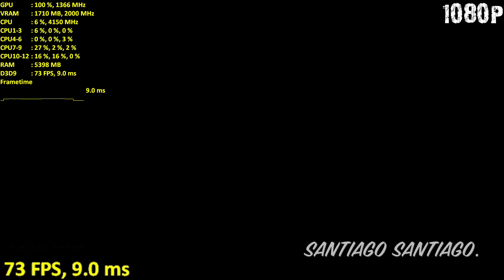The Witcher Franchise - RX 580 - 1 - 2 - 3 - Series Benchmark - Trilogy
- Video INDEX:
00:00 - The Witcher 1 (4K)
03:30 - The Witcher 2 (1080p)
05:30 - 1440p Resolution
07:30 - 4K Resolution
09:30 - The Witcher 3 (1080p)
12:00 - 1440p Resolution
13:21 - Lower Settings (60 fps?)
14:30 - 4K Resolution

Specs:
-AMD Ryzen 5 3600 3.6GHz (4.2GHz Max Boost) (Gammaxx 400 Cooler)

-16GB RAM DDr4 3000MHz (2x8GB Corsair V. LPX)

-Asus Dual Fan Radeon RX 580 8GB (8-pin Connector)

-1TB HDD 7200RPM - Games Are Here (Western Digital Blue)

-128GB SSD (Windows Only) - Crucial MX100

-Asus TUF B450M-Plus Gaming AM4 Motherboard